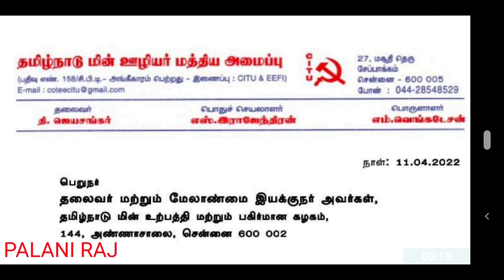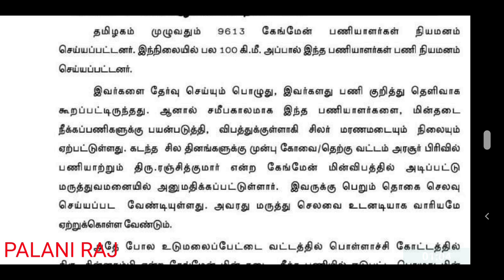TNEB GANGMAN LATEST NEWS | TANGEDCO JOB | TNEB LATEST OFFICIAL UPDATES | TNEB TODAY NEWS